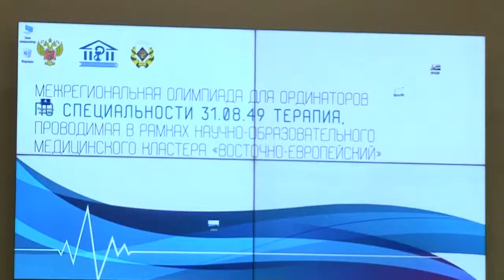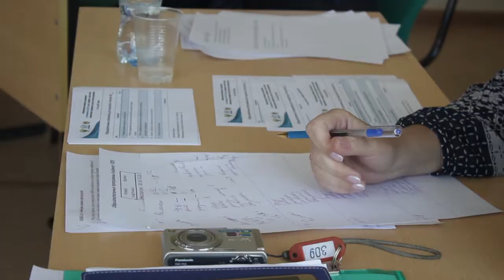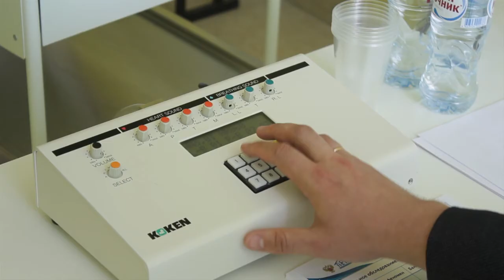Международный день медицинской сестры